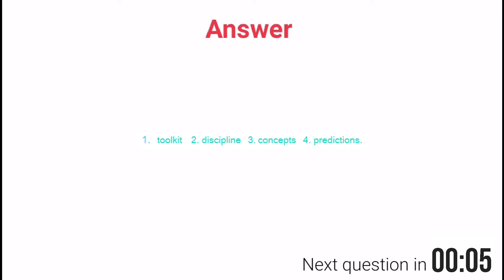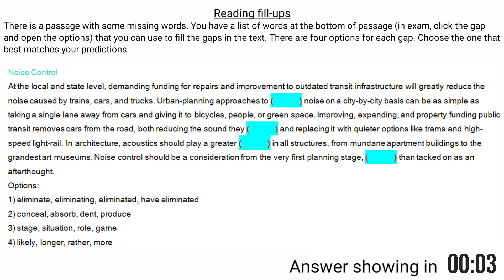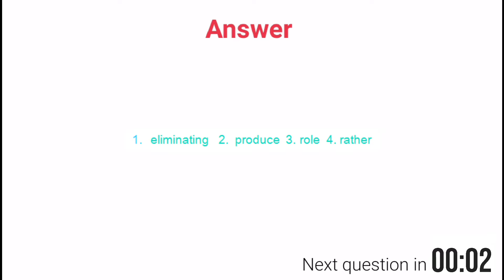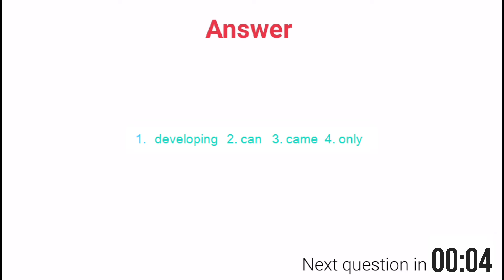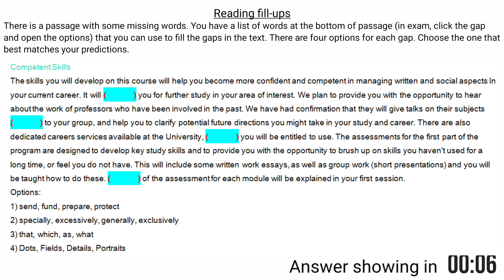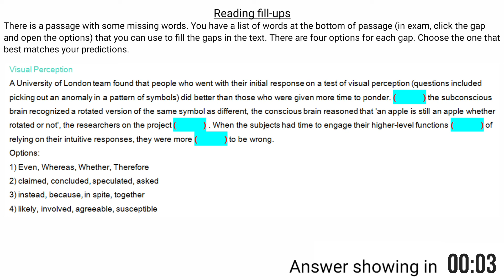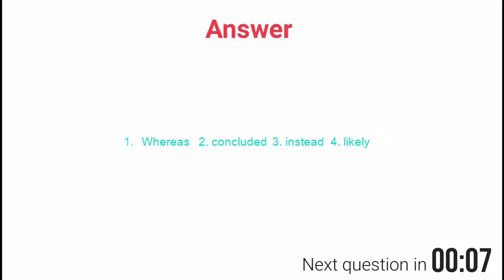PTE Reading Fill ups Part-3| Practice Test Papers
Hello PTE family, At our PTE latest exam predictions youtube channel, you will get the most updated predictions of PTE exam monthly as well as weekly. Practicing this, you will gave the maximum chance to get these questions in your PTE exam. So, with our latest predicted material, you can boost your exam score as easily as pie. Moreover, the answers provided of questions in our videos have provided by 90 scorers. While practicig with our material, you can increase your overall performance of english.  Your appreciation motivates us. :)